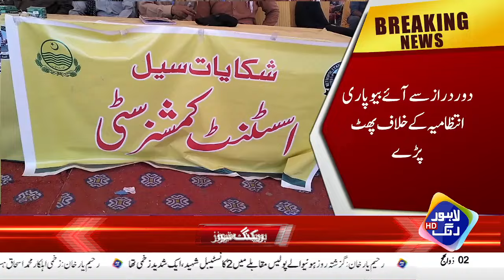Eid ul Adha 2024 Latest Updates | Breaking News | Lahore Rang | J201W